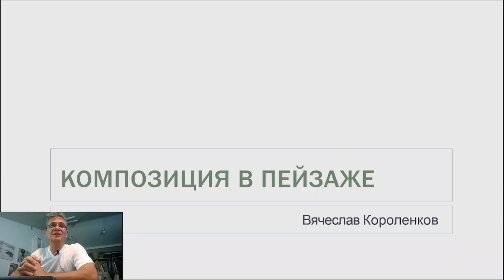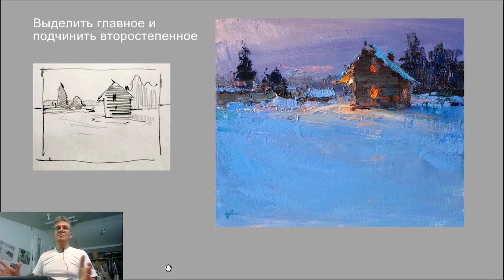1172 ДОУЛУЧШИТЬ РАБОТУ _ рисование. Короленков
1172 ДОУЛУЧШИТЬ РАБОТУ _ рисование. Короленков

*  Любимый художник
*  Мышление художника
*  Поталь в композиции
*  Вовремя остановиться

Приглашайте!